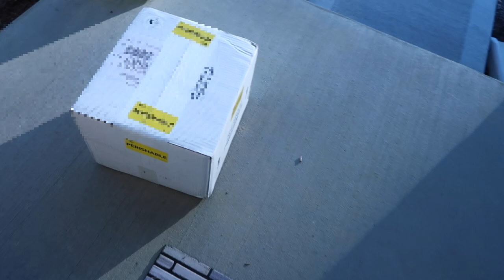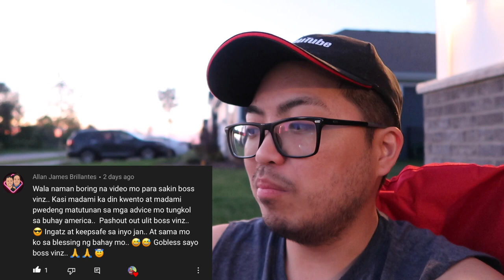Buhay Amerika: Okay Lang Ba Ang Fixed Marriage? | Vinz Leonardo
Okay Lang Ba Ang Fixed Marriage?